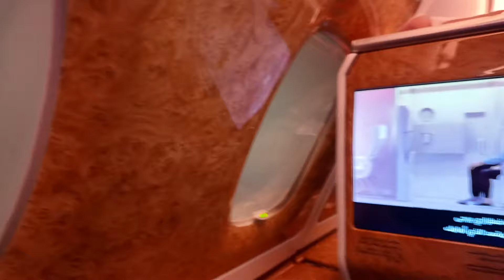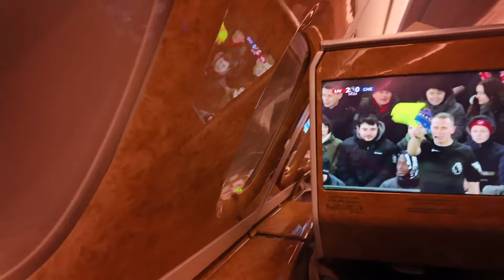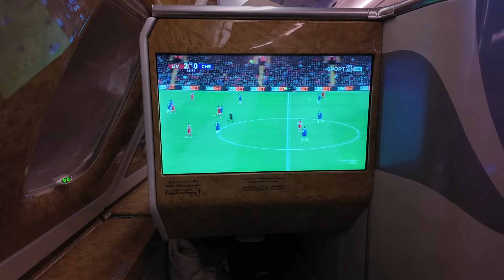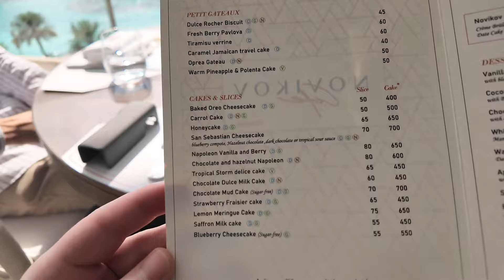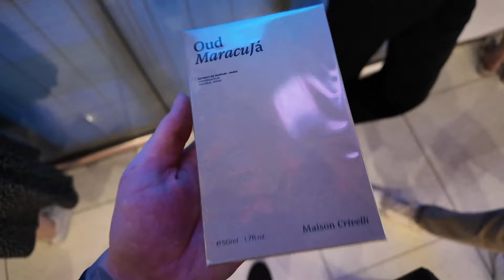Aktionärs-VLOG - Lohnt sich ein Business-Class Flug nach Dubai?